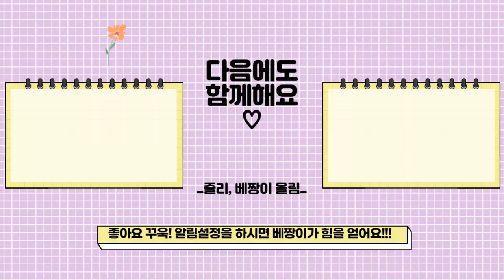줄리쌤의 필라테스 개인레슨 (with.필린이 미나_다이어트 할 수 있을까?) / 캐딜락에서 살아남기 #1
운동을 싫어하는 필린이 미나의 본격적인 다이어트 과정을 응원해주세요!